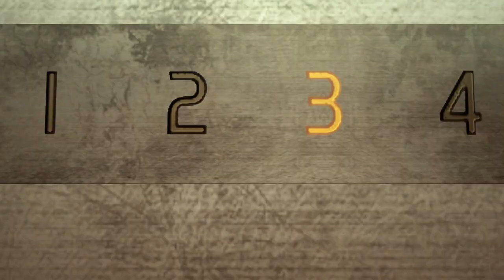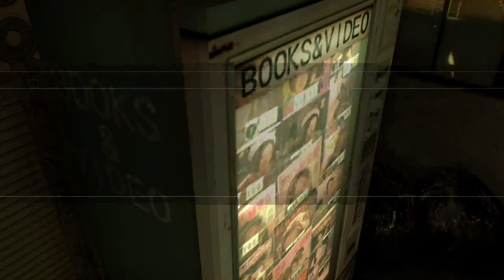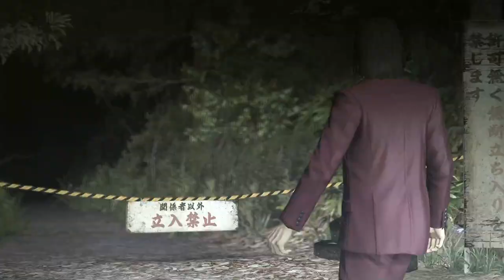Lets play Yakuza 0 part 9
Part 9 of our lets play Yakuza 0 series covering main story line and side quests in chapter 5 and chapter 6.